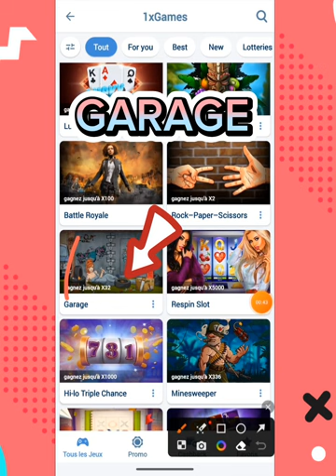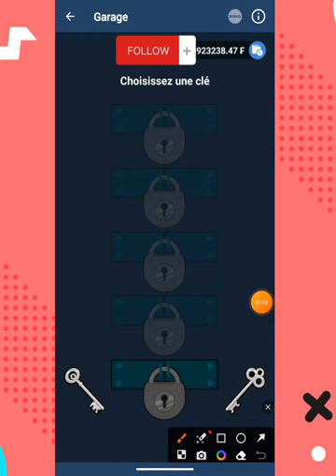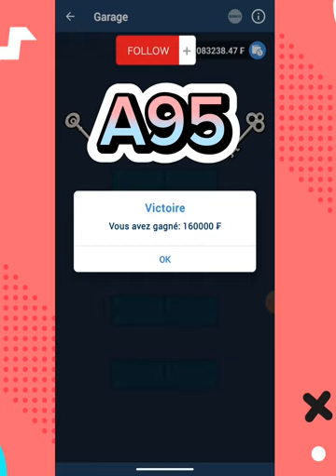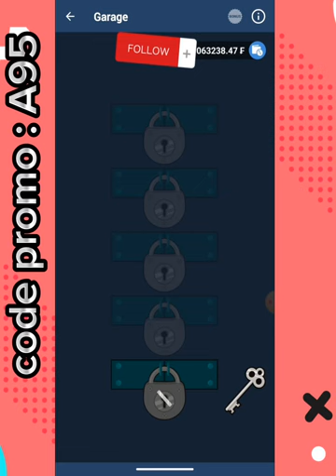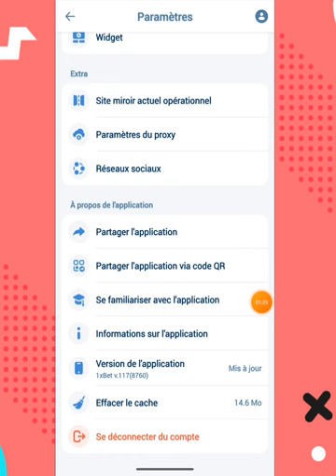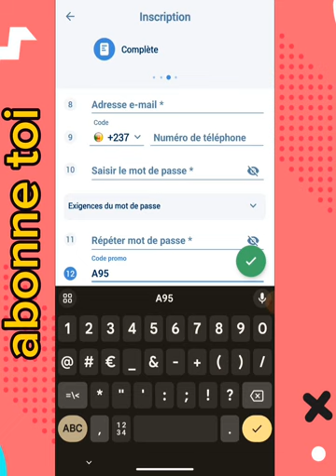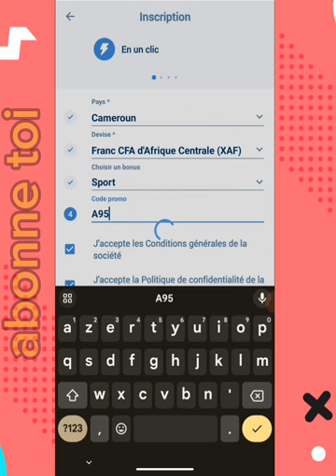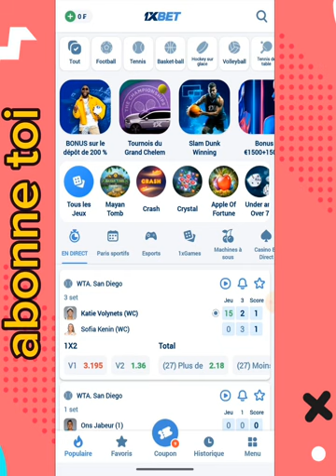🚨🚨J'AI GAGNÉ 1.MILLION GRÂCE À CETTE ASTUCE SUR 1XBET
j'ai gagner 1.million grâce a cet astuce sur 1xbet et j'ai décidé de partager cela avec vous ; alors regardez très attentivement cette vidéo et suivez nettement la procédure prescrite pour vous aussi gagner de l'argent comme moi sur 1xbet